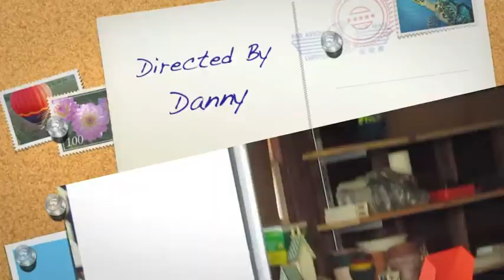Summer Fitness Program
Lawn mowing